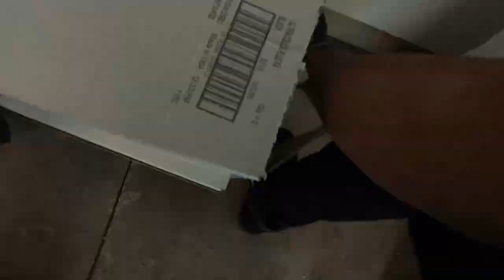This Is My HIGHEST Paying Order on the BUNGII APP!! Was It WORTH IT?